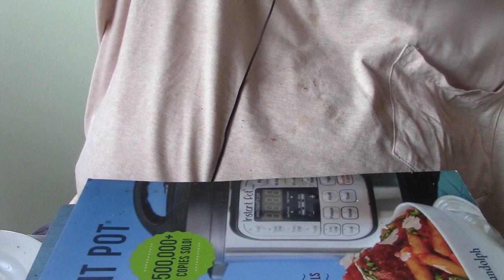ASMR Chicken And Dumplings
Timothy Birmingham
P.O.Box 1225